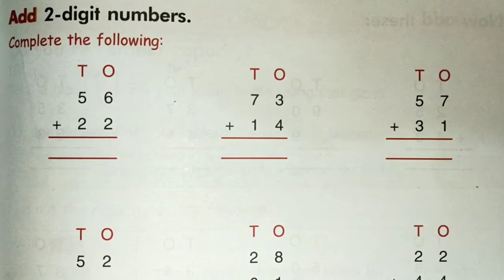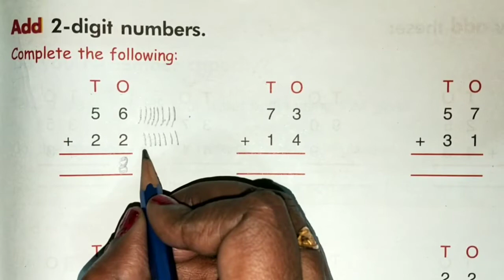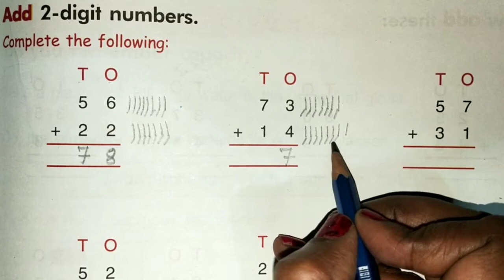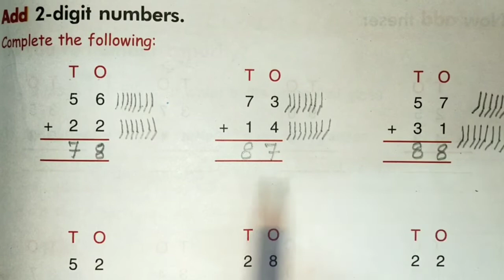ADD 2- DIGITS NUMBERS (PAGE 91)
Class 1//Subject-Maths//Chapter-10 "More on Addition(0-99)'//Page-91//Book Name-Primary Mathematics.